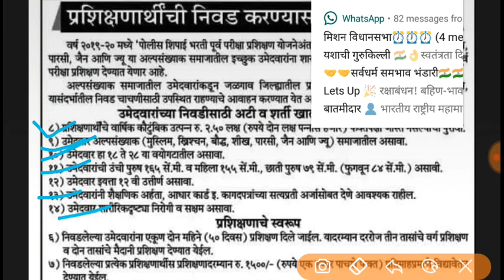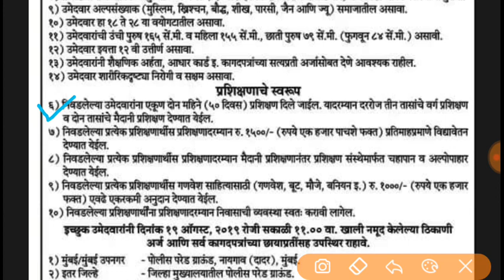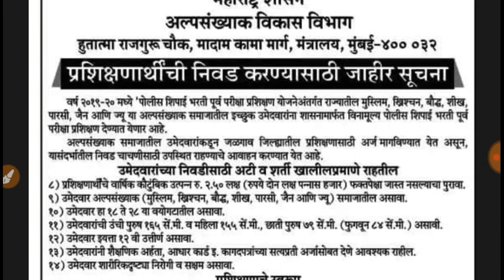पोलीस भरतीपूर्व प्रशिक्षण 2019।। अल्पसंख्याक समाजातील विद्यार्थ्यांसाठी खुशखबर।। नक्की बघा